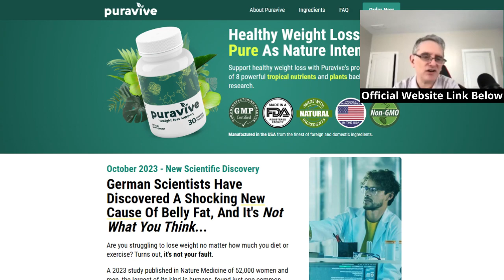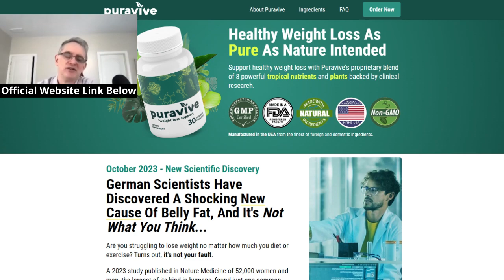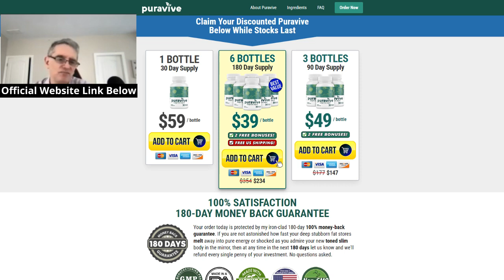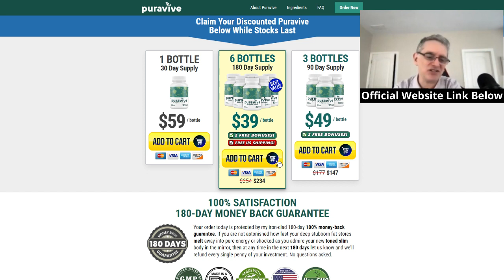PURAVIVE REVIEWS 2023 ⚠️ HONEST REVIEW PUREVIVE - WATCH BEFORE BUYING! PUREVIVE REALLY WORKS?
PURAVIVE REVIEWS 2023 ⚠️ HONEST REVIEW PUREVIVE 🚫 Benefits of Puravive - Puravive

PLEASE IGNORE EXTRA TAGS

Hello, everyone! Today, I'm excited to bring you a complete review of the Puravive product.

To start, let's talk about what Puravive is exactly. Puravive is a natural supplement that promises a range of benefits for your health and well-being. It's designed to help improve your quality of life, and many people have reported astonishing results with its use.

What are the benefits of Puravive?

Now, let's delve into the benefits you can expect when using Puravive. This product is known for its potent antioxidant properties, which means it helps combat free radicals in your body, reducing oxidative stress and contributing to healthier skin. Additionally, Puravive can enhance brain function, aiding with memory and concentration. For those dealing with joint pain, it can also reduce inflammation and promote joint health.

Who is Puravive suitable for?

Puravive is suitable for a wide range of individuals. If you're looking to improve your overall health and well-being, this supplement can be a great option. It's also beneficial for those seeking to enhance skin health, maintain sharp mental focus, and reduce joint inflammation. It can be used by adults of all ages and is generally safe for most people.

Who is Puravive not suitable for?

However, it's important to note that, like any supplement, Puravive may not be suitable for everyone. If you have pre-existing medical conditions, are pregnant, breastfeeding, or taking medications, it's essential to consult a healthcare professional before starting to use Puravive. Ensuring that the product is safe and compatible with your individual situation is fundamental.

Now, a crucial point I want to emphasize is the importance of acquiring Puravive from the manufacturer's official website. There are many counterfeit products on the market, and the official site is the only reliable source for obtaining the genuine product. Furthermore, by purchasing from the official website, you'll have the manufacturer's satisfaction guarantee, which offers a full refund if you're not satisfied with the results.

By doing so, you'll be acquiring the product directly from the official website, ensuring the quality and authenticity of the product. Don't miss the opportunity to improve your health, skin, and brain function with Puravive. Click the link now and start transforming your life for the better!

And that's it for our Puravive review. I hope you found this review helpful.

00:01 – Puravive
00:15 – Puravive  Review
00:30 – Puravive Official Website
00:50 – Puravive Reviews
01:00 – Natural Formula
01:30 – How Works
01:50 – Benefits
02:40 – Guarantee
03:00 – Safety Solution
03:30 – Conclusions